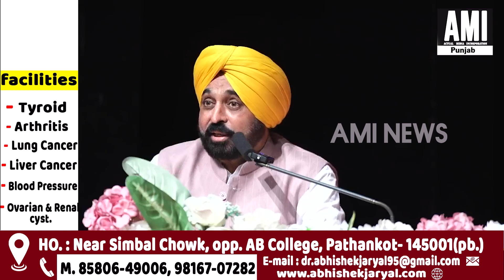सीएम भगवंत मान ने नए पटवारियों को मैदान में उतारा, किए बड़े ऐलान Live!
Punjab ,CM ,BhagwantMann ,PunjabGovt ,Spoke ,StageSpeech ,BigAnnouncement ,Patwaris